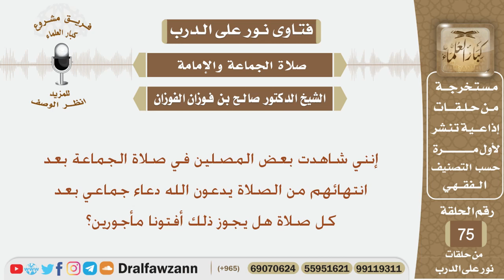ماحكم دعاء المصلين بشكل جماعي بعد الصلاة؟ الشيخ صالح بن فوزان الفوزان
نص السؤال:
إنني شاهدت بعض المصلين في صلاة الجماعة بعد انتهائهم من الصلاة يدعون الله دعاء جماعي بعد كل صلاة هل يجوز ذلك أفتونا مأجورين؟

السيرة الذاتية :
للاشتراك في قناة الشيخ صالح الفوزان

رئيس الفريق
لمشروع كبار العلماء